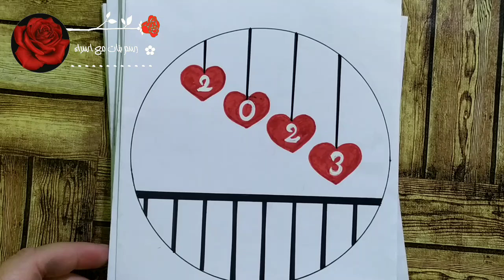Landscape Drawing / How to draw Simple Scenery drawing